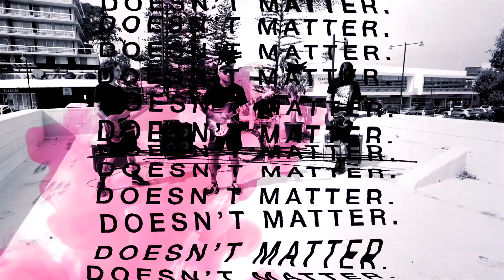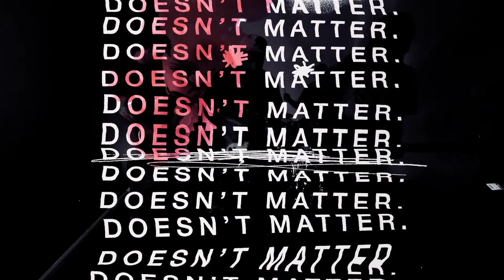SCUFFS - Doesn't Matter [Official Video]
SCUFFS new single ‘DOESN'T MATTER’ is an upbeat anthemic garage pop song with elements of 90’s power pop. Recorded by Michael Lynch in Beechwood and mixed and mastered by Lachy West (Walk The Moon).

SCUFFS is a Port Macquarie 4-piece made up of Cristian Campano, Jarin Penniall, Jayden Heaney and Peter Gill.

With thanks to Four Espresso Port Macquarie
DOP: Brad Collins
EDITING: Brad Collins, Cristian Campano
DRONE: Guy Robinson
ASSIST: Anne De Nooijer
MIX & MASTER: Lachy West
RECORDING: Michael Lynch